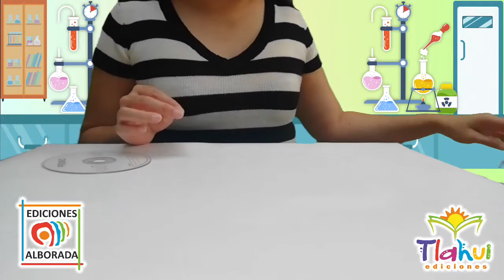LABORATORIO DE MANUALIDADES || AERO-DESLIZADOR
En nuestro Laboratorio de Manualidades te enseñaremos a experimentar con materiales que puedes encontrar en casa para realizar sorprendentes actividades

Laboratorio de Manualidades los días Martes/Jueves/Sábado a medio día